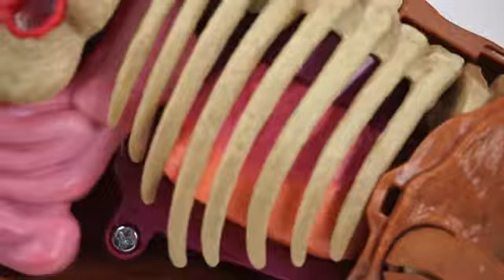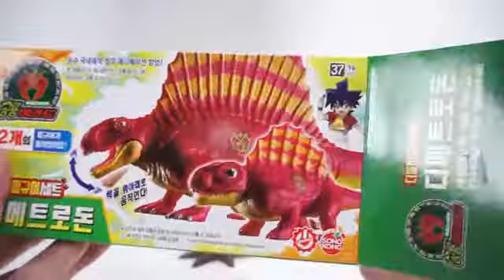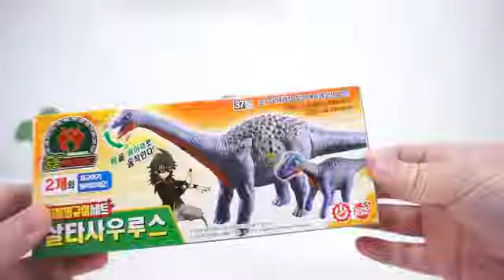Dino Mecard Double Action Figure Einiosaurus Carcharodontosaurus Dimetrodon Psittacosaurus ToyMoon